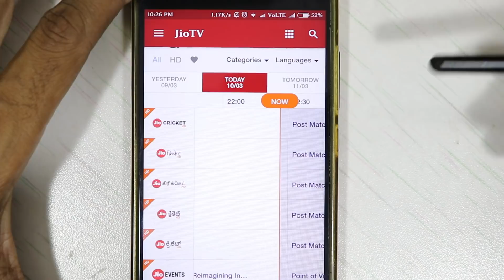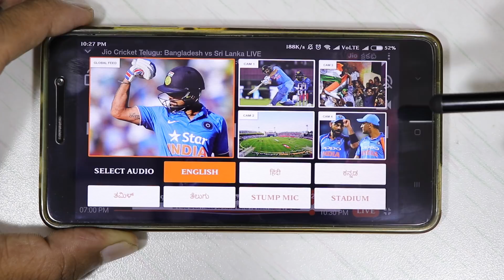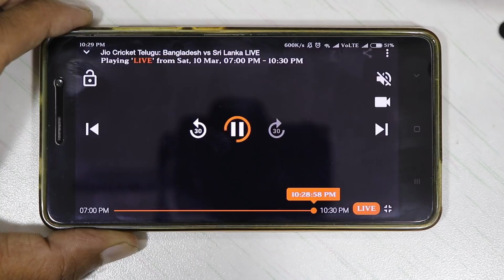JIO LATST UPDATE | JIO LATEST NEWS TELUGU | JIO TV LATEST UPDATE TELUGU|TEKPEDIATELUGU |JIOTV TELUGU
. మరెవ్వరు ప్రోవైడ్ చెయ్యని ఒక మంచి ఫీచర్ మనకి జిఒ ఇస్తుంది.

***Exclusively for Jio SIM users***

JioTV allows you to watch Live TV channels & past 7 days programs on any device, any time.

JioTV offers instant access to widest range of TV channels (550+ channels including 100+ HD channels spread across 10 genres and 15 languages) on your smartphones and tablets.

We've got you covered for all your favorite shows including Kundali Bhagya starring Preeta Raghuvir Arora (Shraddha Arya), Karan Luthra (Dheeraj Dhoopar),Srishti Raghuvir Arora (Anjum Fakih), Rishabh Luthra (Manit Joura), Kaun Banega Crorepati (Hosted by Amitabh Bachchan); Bigg Boss 11 (Hosted by Salman Khan); Kumkum Bhagya (starring Sriti Jha as Pragya Abhishek Mehra, Shabbir Ahluwalia as Abhishek Prem Mehra, Leena Jumani as Tanushree, Mrunal Thakur as Bulbul Arora, Arjit Taneja as Purab) ; Kasam; Taarak Mehta Ka Ooltah Chashmah starring Dayaben Gada (Disha Vakani) Jethalal Champaklal Gada (Dilip Joshi) Tipendra Gada (Bhavya Gandhi) Babita Iyer (Munmun Dutta), Champaklal Jayantilal Gada (Amit Bhatt); Dil Se Dil Tak; Lagira Jhala Ji; Sa Re Ga Ma Pa Lil Champs 2017;Bhabhi Ji Ghar Par Hain!; Woh Apna Sa; Kaala Teeka; Piyaa Albela; Shakti Astitva Ke Ehsaas Ki; Yeh Unn Dino Ki Baat hai, Super dancer & more.

JioTV - Smart App with smart features:

- JioTV allows you to carry your TV with you - Anywhere TV: Enjoy your TV while you travel for work or fun.

 jio tv on pc,
jio latest news,
jio tv,
jio tv latest update,
JIO TV,
jio tv cable,
jio tv download,
JIO TV 5 CAMERA,
JIO TV TELUGU,
jio tv telugu channels live,
jio tv telugu serials,
jio tv telugu news,
jio,jio offer,
jio tv app,
jio tv on other network,
JIO TV ON OTHER SIM,
JIO TV IN PC TELUGU,
JIO TV MIC,
JIO TV MULTI ANGLE,
JIOTV 5 ANGLES,
JIOTV 5 ANGLES,
jio news,
jiotv,
jio tv without jio sim,
jio latest offer,
jio holi offer,
TEKPEDIA,
TEKPEDIATELUGU